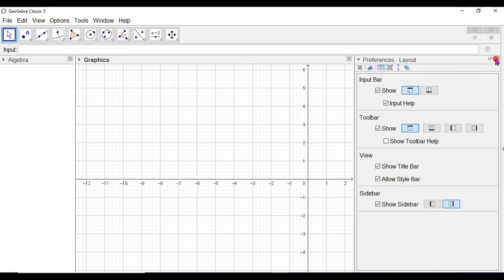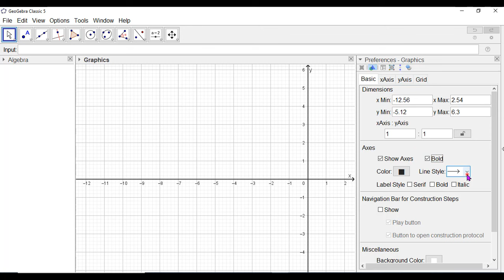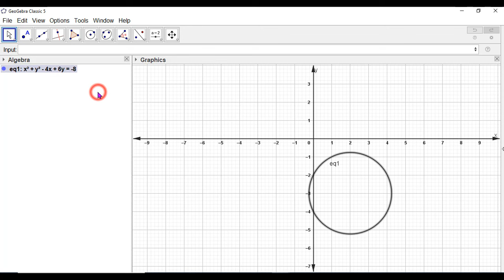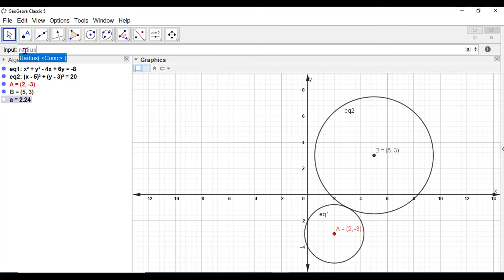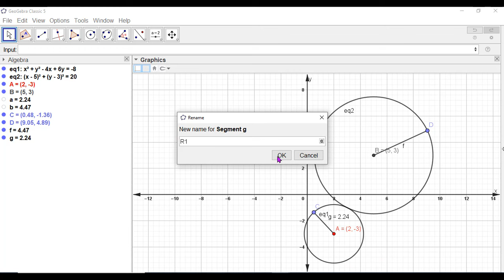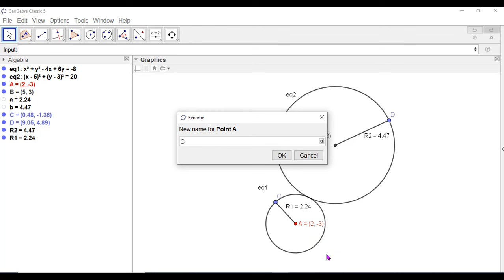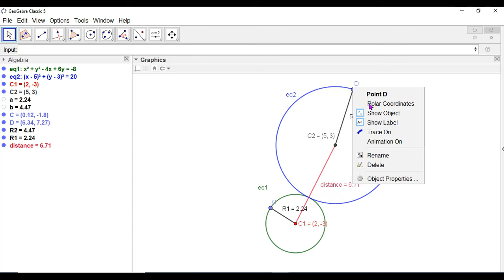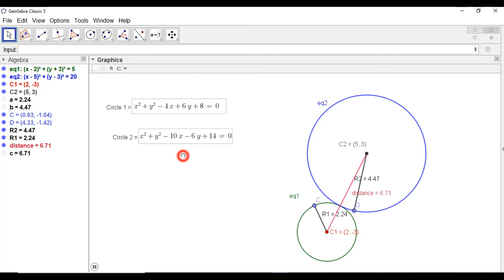applied mathematics-1 | exercise-1 | family of circles | geogebra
discuss about
circles
center
radius
touching each other or not
internally or externally
more..